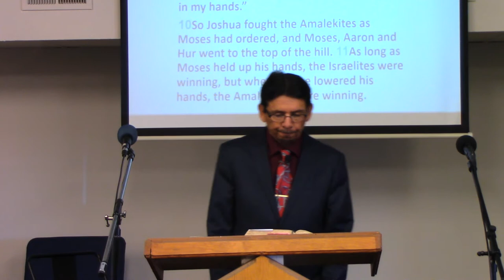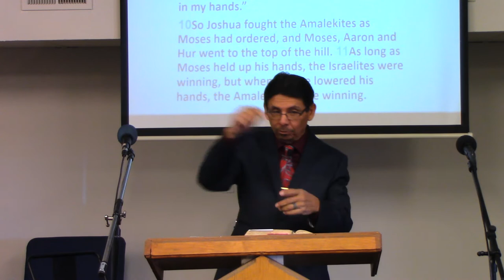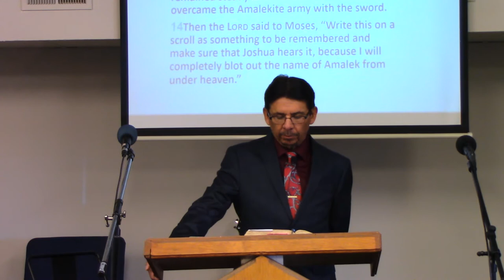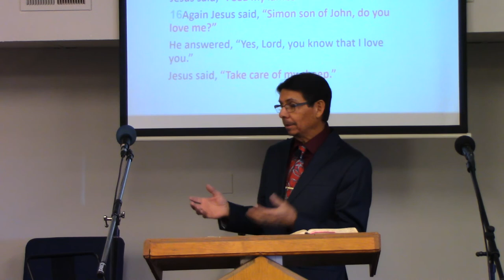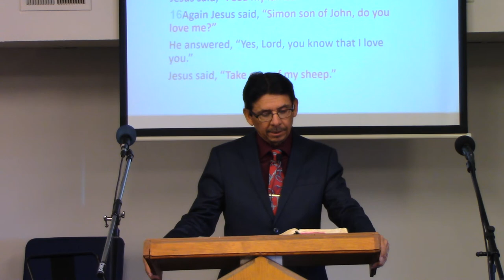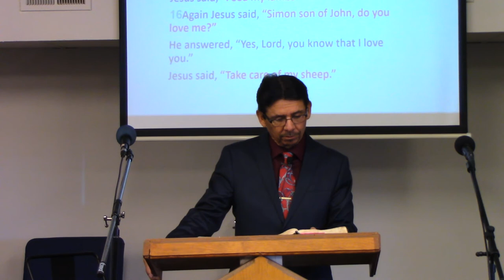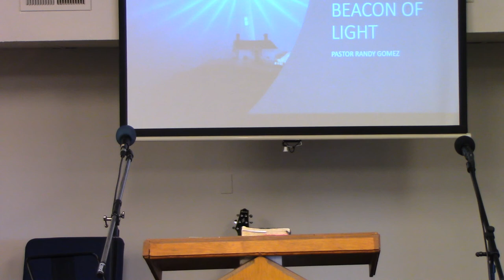BEACON OF LIGHT